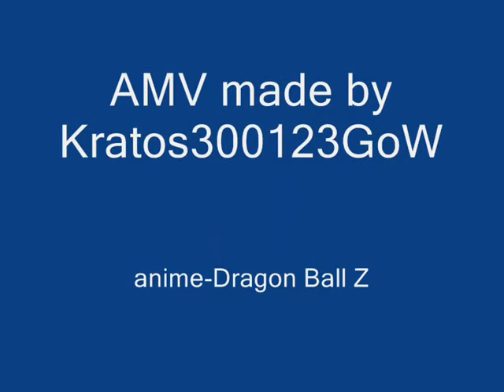Dragon Ball Z Polyamourous[Breaking Benjamin]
One of my best DBZ amv wich is a Tribute to Goku hpoe you enjoy it please comment and rate it
song-Polyamourous
artist-Breaking Benjamin